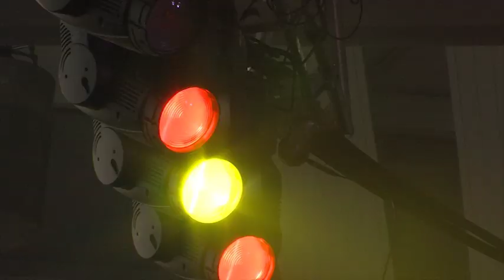Tops in Blue Feature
Tops in Blue is an all active duty US Air Force special unit made up of talented amateur performers.  They travel all around the world performing for military members and their families.  Airman First Class Ellen McCarthy shows us what it's like to be a Tops in Blue member with this multimedia feature.